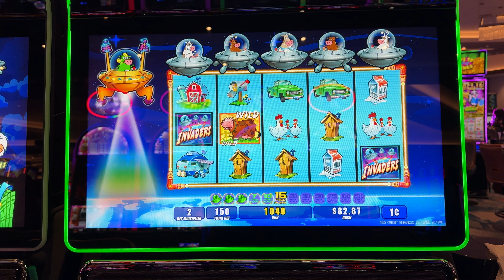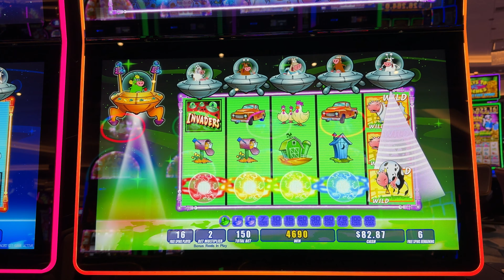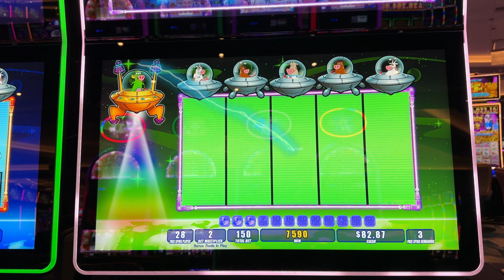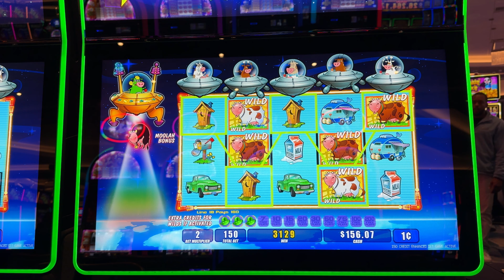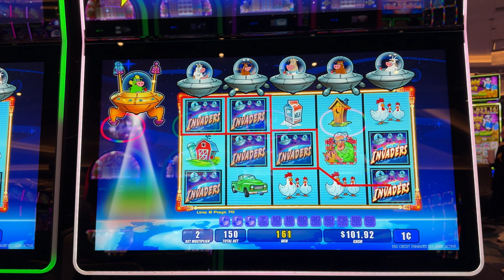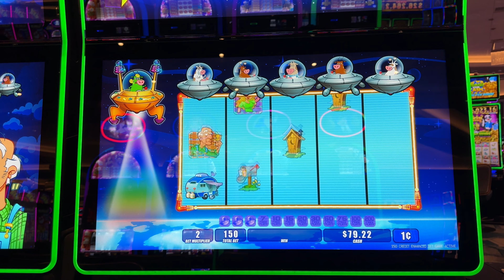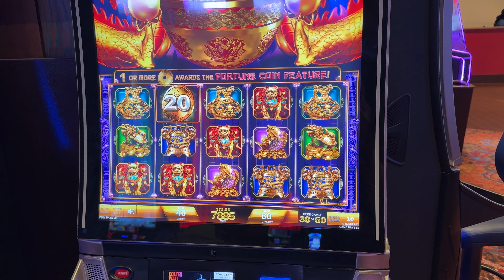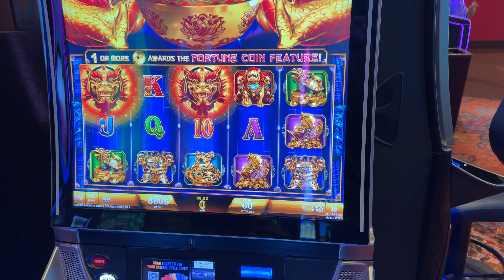Invaders Attack from the Planet Moolah | 60c Hail Mary | Choctaw Casino Penny Slot Machines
Trying out the Invaders Attack from the Planet Moolah penny slot machine at Choctaw Casino. Its fun until you start loosing. 😆